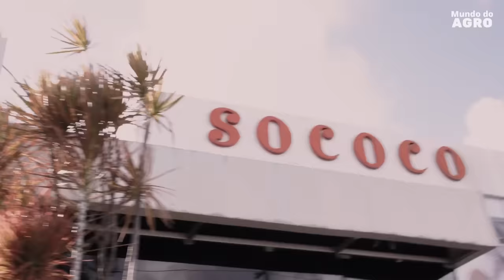A IMPRESSIONANTE MAIOR FAZENDA DE COCO DO MUNDO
Em Moju (Pará) fica a maior fazenda de coco do mundo. Abriga uma infinidade de coqueiros majestosos. As fileiras intermináveis de palmeiras conferem uma paisagem exuberante, cujas copas balançam suavemente ao sabor da brisa tropical.

curiosidades, amazing machines, tantum tech hd, maior fazenda do mundo, maior fazenda de coco do mundo, maior fazenda do brasil, maior fazendeiro do brasil, produção de coco, sococo, cosas curiosas, fazenda, fazendas, mundo do agro, subindo no pé de coco, como subir no pé de coqueiro, como subir no pé de açaí, maior cocozão humano do mundo, maior coco do mundo, maior pé de caju do mundo, fazenda de coco, como plantar coco, como planta cocos